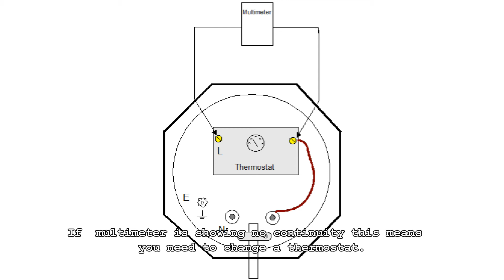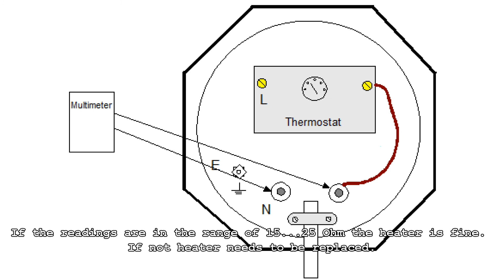How to fix broken immersion heater. Electrical fault finding.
Quick presentation how to find faults in broken immersion heater.🇬🇧
Immersion heater not working ? Watching this video you will know how to test immersion heater thermostat or immersion heating element.

Don't forget to click youtube bell icon to receive notification about new videos !